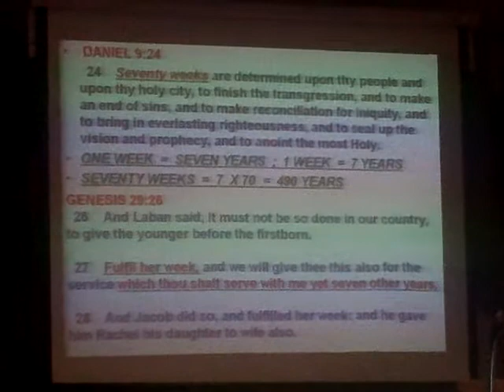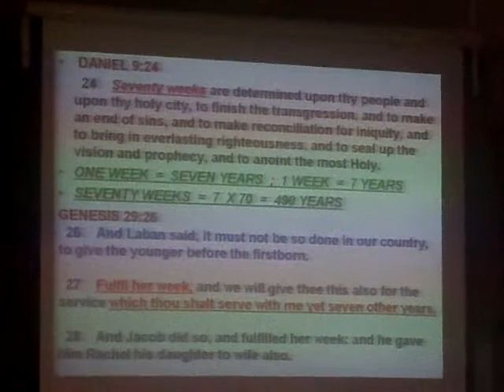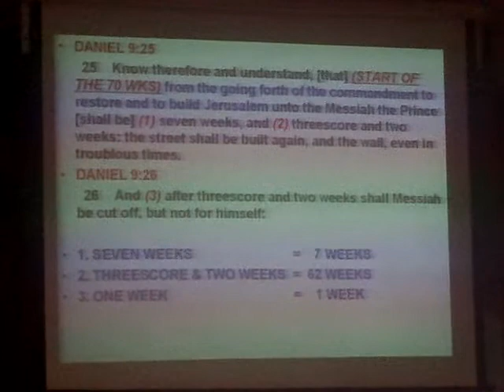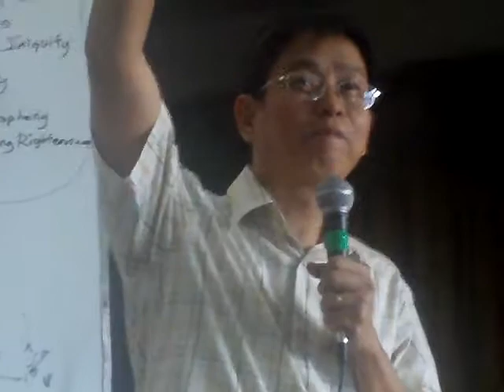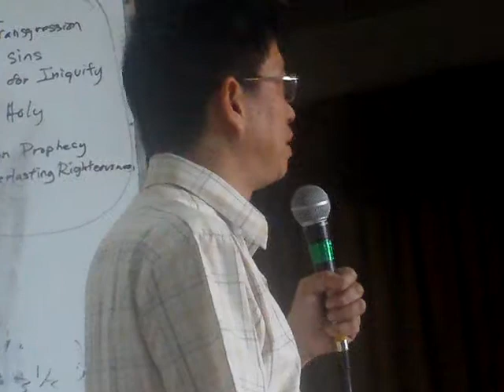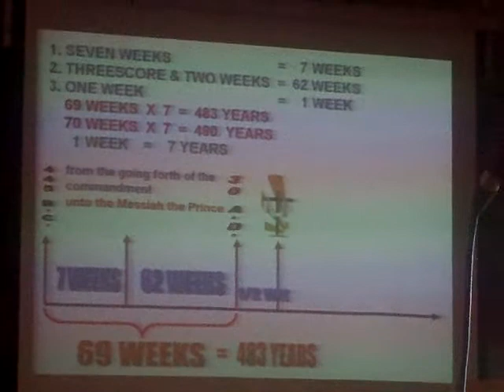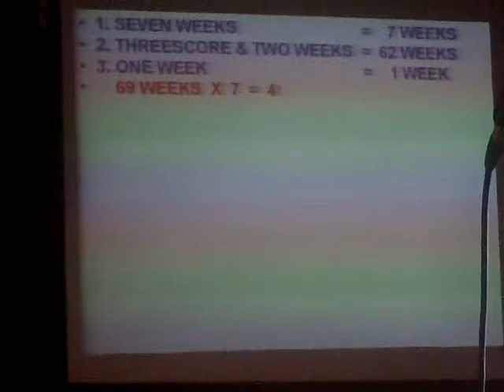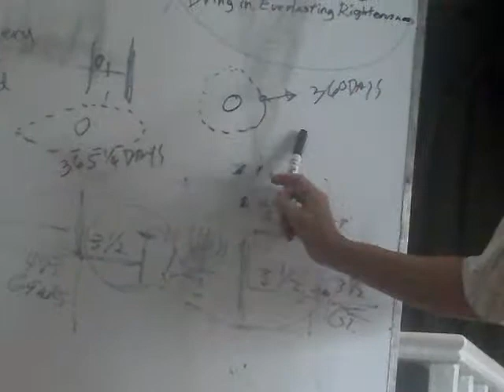Gallego Minister's Meeting April 04.2011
TITLE DESCRIPTION BY:BRO DENNIS. TOPIC: 70TH WEEK OF DAANIEL BY:PTR NESTOR ESPANIOLA.
MINSAN HINDI NATIN MAIWASAN NA MAKSAKIT TAYO NG DAMDAMIN NATIN SA KAPWA MINSTER'S NATIN PERO ALAM NAMAN NATIN NA ANG ABSOLUTE AY ANG BIBLE KAYA SABI NG PROPHET ICHECK NATIN SA BIUBLE.

 INVITE YOU TO LISTEN OUR RADIO BROADCAST IN EVERY SATURDAY & SUNDAY FROM 7:00AM TO 8:00AM. MORNING. THE STATION OF 1.DWAD1098KHZ EVERY SATURDAY 7-8:00 manila, NCR
2.DWDD 1134KHZ EVERY SUNDAY 7-8:00 manila NCR
3.YahooMessengwer: send an instantmessage to
progressive_revelation duribg both philippine time
that you want to listento the broadcast
AND IF HAVE SOME QUESTION PLS CALL AT THIS CELLPHONE #

ADDRESSS
1.JESUS-SOON COMING KING FELLOWSHIP.
CAROLINA AVE CAROLINA VILLA, COGEO LABAS, MRCOS HIGHWAY,M.M
2.JESUS ROCK OF REVELATION FELOOWSHIP, MANALITE RANCHO. MARCOS HIGHWAY. AFTER BLUE MUONTAIN SUBD. BRIDGE. M.M